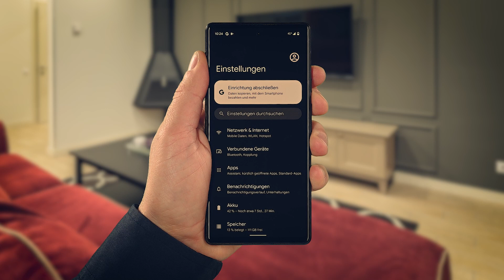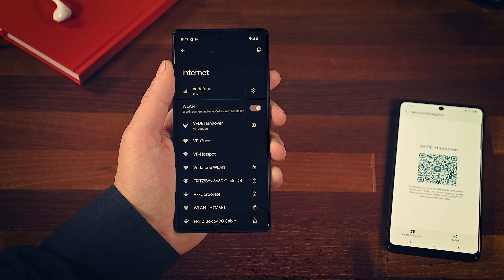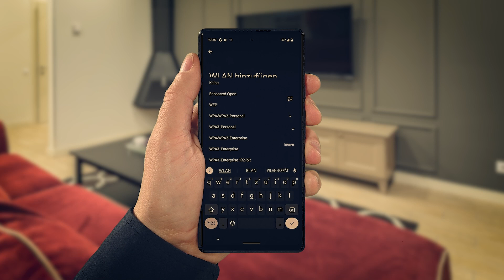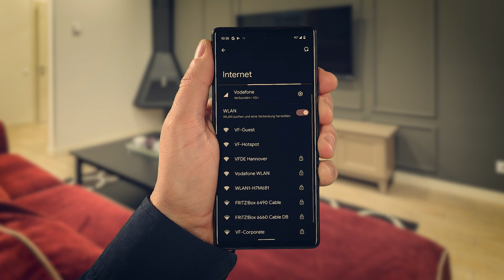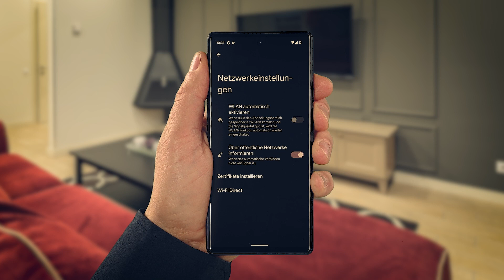Google-Smartphone - WLAN-Einstellungen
Hier siehst Du, wie Du Dein Google-Smartphone mit einem WLAN verbindest – und welche Einstellungen Du machen kannst.
Klick einfach auf die Zeitangabe in der Beschreibung. So springst Du direkt zum Thema, das Dich interessiert.

0:00 | Intro
0:23 | 1. Mit WLAN verbinden:  Passwort eingeben
1:14 | 2. Mit WLAN verbinden: QR-Code scannen
1:44 | 3. Verstecktes WLAN hinzufügen
2:29 | 4. Zugangsdaten teilen: QR-Code anzeigen
2:50 | 5. Automatisches Verbinden ausschalten
3:13 | 6. Gespeichertes WLAN löschen
3:53 | 7. WLAN automatisch aktivieren

Dein Vodafone-Team